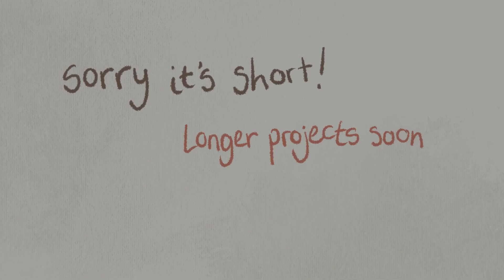hell and back | (Animation loop)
Song: sleep thru ur alarms // lontalius

ANIMATION INFO:
Procreate (animation)
Sony Vegas Pro (editing)